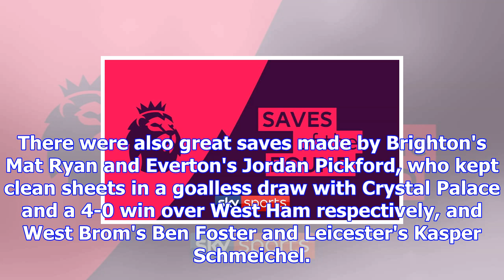Watch: premier league saves of the round - jordan pickford, kasper schmeichel, heurelho gomes featu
Watch: premier league saves of the round - jordan pickford, kasper schmeichel, heurelho gomes feature
Last Updated: 29/11/17 11:29pm Watch the best saves of the Premier League's midweek round Watch the ...